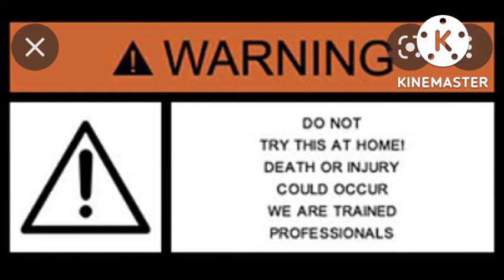ছোট সাপের তেজ বেশী! ছোট হোক বা বড়,বিষাক্ত সাপ হলে বিষক্রিয়া একই।